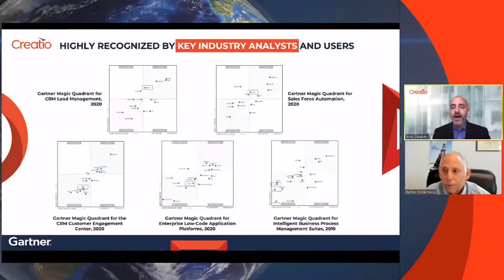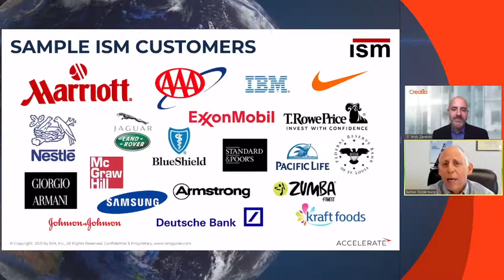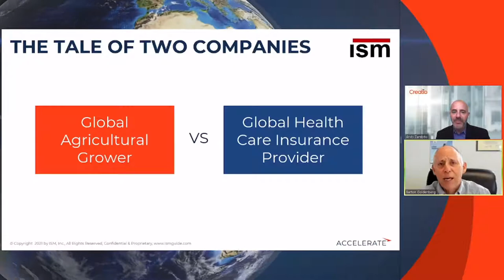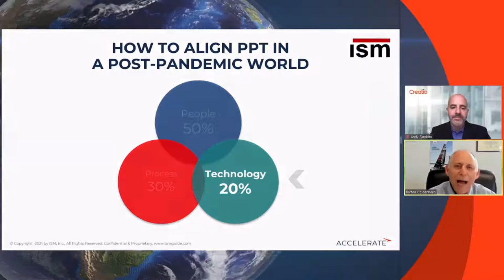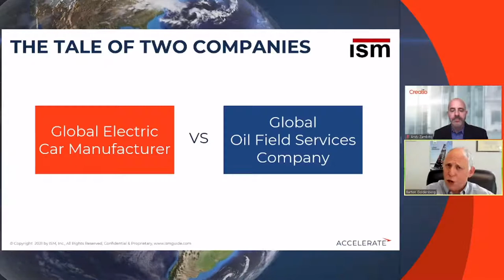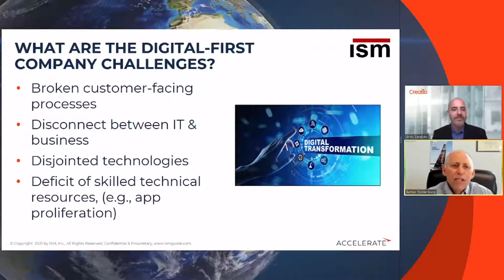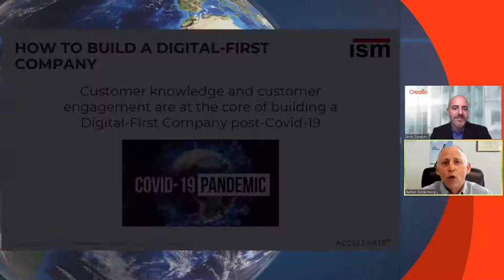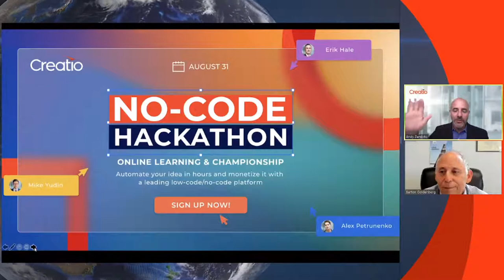Building a Successful Digital-First Company: Aligning People, Processes and Technologies | Creatio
As digitalization transforms industry after industry, successful businesses are pursuing large-scale digitization initiatives that proactively align people, processes, and technologies from strategy planning to execution.

To discuss the latest trends and technologies that help companies overcome the “Golden Triangle” challenge, join Barton Goldenberg, CRM pioneer, founder and president of ISM Inc., and author of ‘The Definitive Guide to Social CRM’.

Barton will share practical insights on how to create a successful ‘digital-first company and how to align people, processes and technology in a post-pandemic world